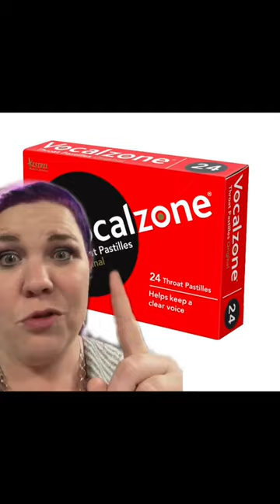Singers- Don’t waste your money on vocalzone